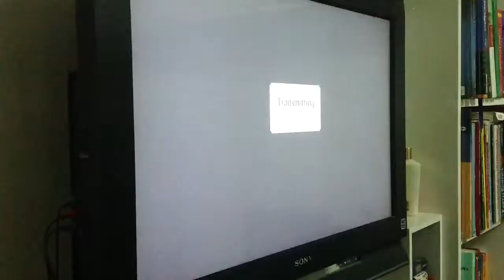Minato vs sasuke